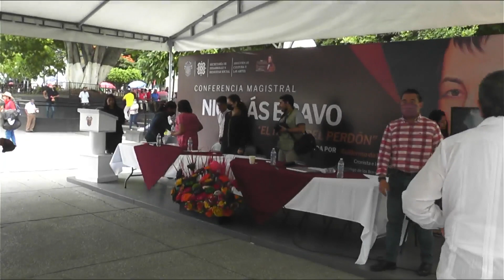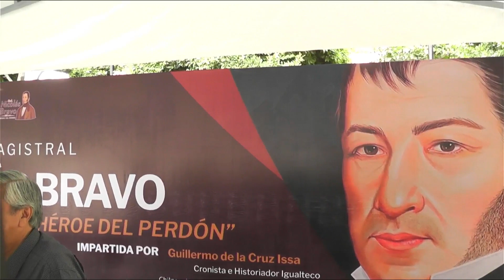Conferencia Magistral Nicolás Bravo "Héroe del perdón"